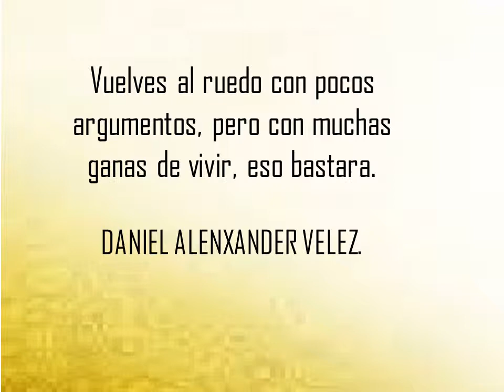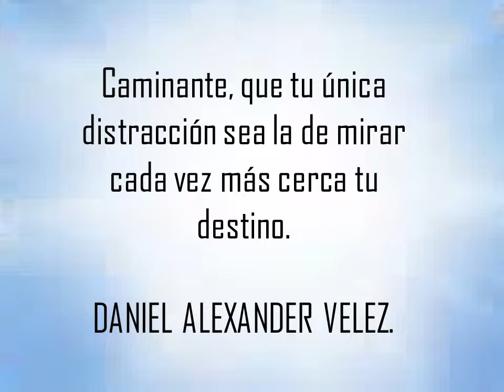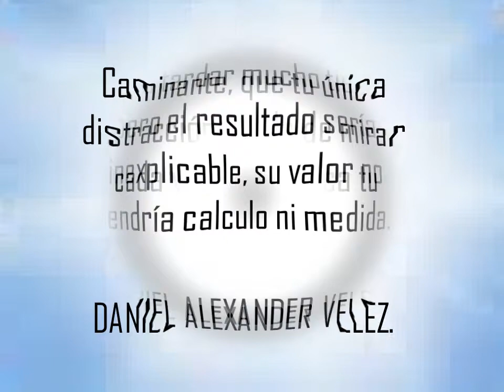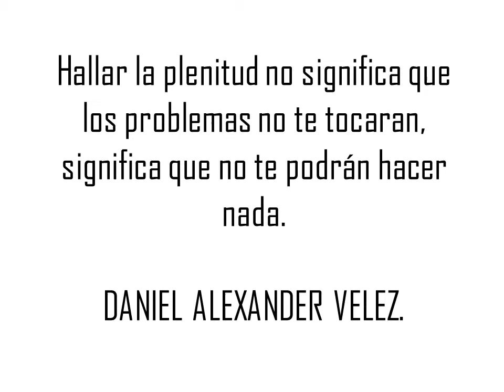El destino Frases y Pensamientos